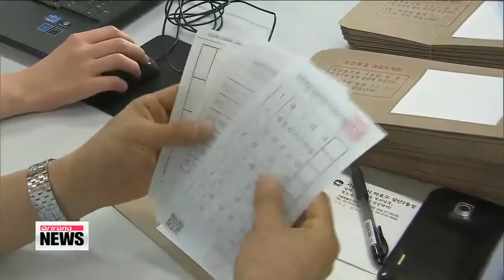Local elections D-1: polls seen as confidence vote for Park administration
Today is the final day of campaigning for candidates running in the local elections.
Less than 16 hours from now,... Koreans will begin to head to some 13-thousand polling stations across the nation to cast their ballots.
The results from tomorrow's local elections are especially important as they will be a litmus test of the Park Geun-hye administration in the wake of last month's deadly ferry disaster.
Our Park Ji-won reports.
The country's rival political parties are engaged in one final push to win the hearts of undecided voters on this Tuesday, the last day of the 13-day campaigning period.
These elections are increasingly being seen as a vote of confidence for the Park Geun-hye administration with last month's tragic ferry disaster hitting the incumbent government hard.
The ruling Saenuri Party is calling on the public to give them one more chance to revamp and reform the government in the wake of the disaster.

"I earnestly plead with voters to give us strength and another chance so President Park can make a new Korea. Our party, by helping the president, will build a new Korea."

The main opposition New Politics Alliance for Democracy is calling on voters to hold the ruling party responsible for the government's poor handling of the tragedy.

"The Saenuri Party is already asking us to forget about the Sewol-ho ferry. They ask voters to forget about it, and wipe the tears of the president by helping her. We'll never forget the Sewol-ho ferry disaster."

Over 13-thousand polling stations around the nation will open at 6am on Wednesday and close at 6pm.
More than 11 percent of eligible voters already cast their ballots in early voting held late last week.
Experts say that, while the young and old vote will be split down their traditional party lines -- with younger people supporting the opposition party and the older generation voting for the conservative ruling party -- it's voters in their 40s, who hold the key to deciding the victor in this year's local elections.